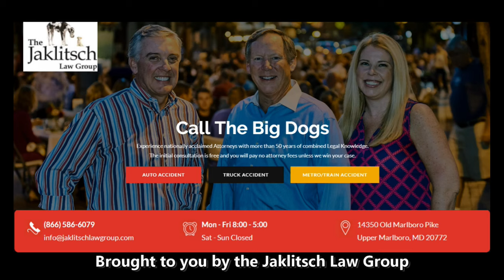Eric Ayala at Donta Scott Family Event - Maryland Basketball 2021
Terp Super Guard Eric Ayala talks about his relationship with Donta Scott, Fatts Russell and the future of the Maryland basketball team.